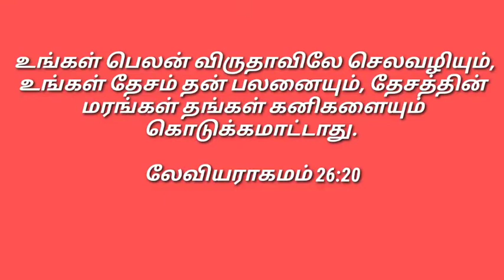கருத்தான ஜெபம் / இன்றைய மன்னா/ Daily Manna/ June.29. 2022 /COG